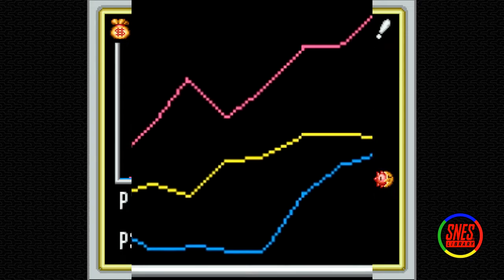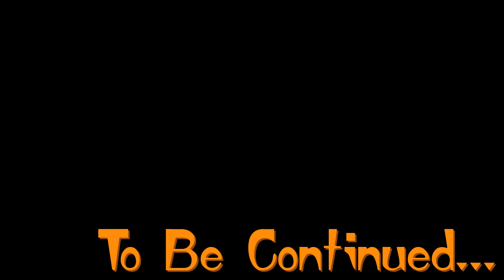Dokapon 3-2-1 [30] - Demolishing the Debt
Do you owe a lot of money? Have you tried using explosives yet?